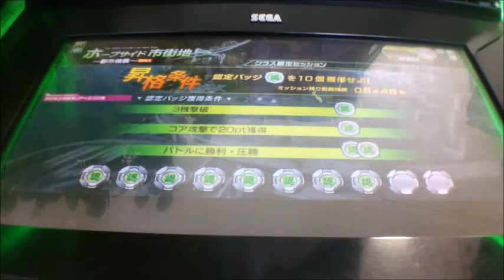ボーダーブレイクX ZERO PLUS vol.1593